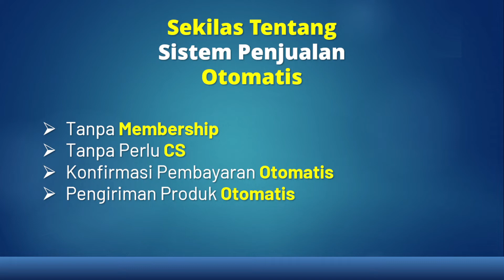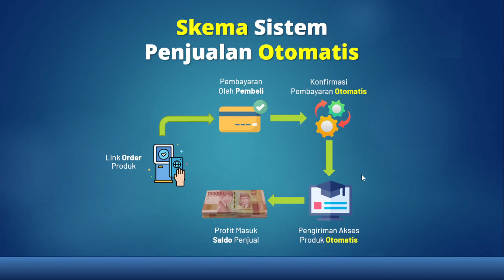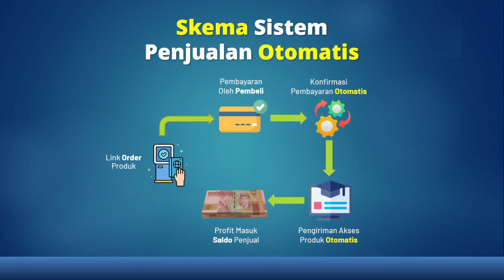BOCORAN SISTEM PENJUALAN OTOMATIS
Telah Dibongkar Rahasia Membangun Sistem Penjualan Otomatis.
Biarkan Sistem yang Bekerja untuk Melayani Orderan Secara Otomatis.